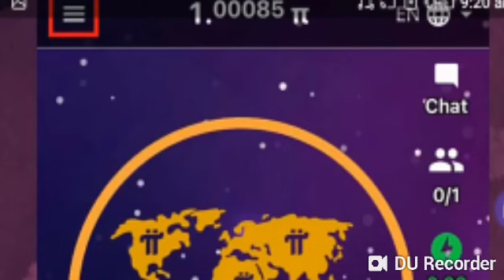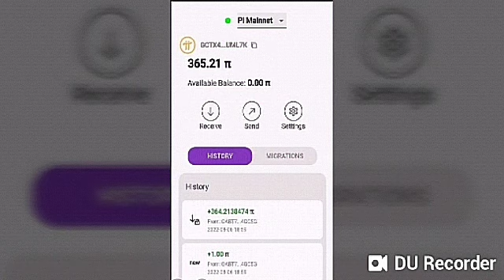PI NETWORK LAUNCH UPDATE $314,159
SIGNUP UP NOW AND GET YOURS DOWNLOAD THE PI NETWORK APP IN PLAY STORE AND USE INVITATION CODE
OvetETA